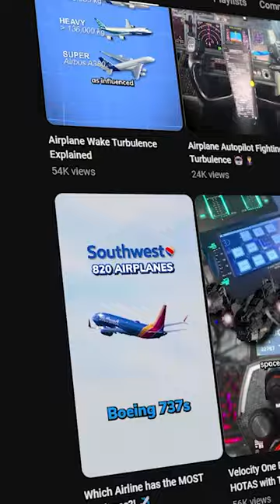Why I Don't Talk About Helicopters... 🚁💀😶